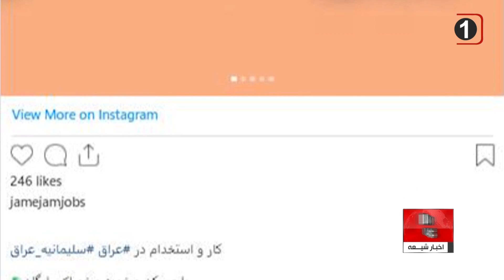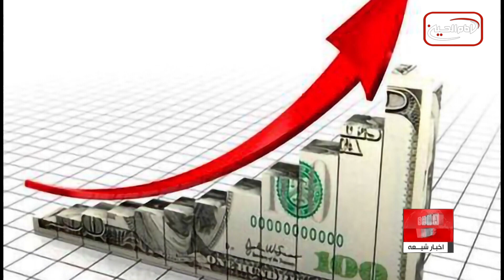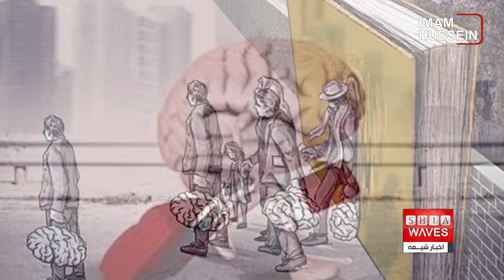مهاجرت نیروی کار ایرانی به عراق به دلیل بیکاری و به منظور کسب درآمد بیشتر | گزیده اخبار شیعه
این روزها خبری چه در رسانه های داخل ایران و چه رسانه های خارج از ایران دست به دست می شود، که حکایت از افزایش مهاجرت نیروی کار ایرانی به عراق دارد.
تاکنون مقصد مهاجرت نیروی کار ایرانی بیشتر کشورهای اروپایی، سپس کشورهای شرق آسیا و طی سال های اخیر ترکیه و برخی از کشورهای حاشیه خلیج فارس گزارش می گردید.
اگر چه اخباری غیر رسمی از مهاجرت نیروی کار ایرانی به عراق طی سال های اخیر دریافت می گردید اما شاید کمتر به صورت رسمی این خبر از سوی مقام های مسئول در ایران تایید می شد.

🔻سعید بهاری گزارش می دهد:
مهاجرت نیروی کار به عراق؛ درآمد بالای نیروی کار در عراق؛ و پرداخت هزینه اقامت نیروی کار در عراق؛ و از این دست تیتر‌ها که این روزها به صورت گسترده ای در رسانه ها مطرح شده و مقام های رسمی ایرانی هم آنها را تایید و حول محور آن‌ها نکاتی مطرح کرده اند.
مهاجرت ایرانیان به دیگر کشورها به دلایل مختلف صورت می گیرد که مشکلات اقتصادی و بیکاری در راس آن است، صاحبان بسیاری از حرفه ها و مشاغل ترجیح داده اند برای ادامه زندگی و تامین آتیه خود به خارج از ایران مهاجرت کنند.
از پزشکان، پرستاران، و افراد تحصیل گرفته تا صاحبان حرفه هایی چون رفوگرها، طراحان و بافندگان فرش دستباف تا مهاجرت لوله کش، کابینت‌ساز، آشپز، برق کار و آرایشگر در گستره ی مهاجرت ایرانیان به دیگر کشورها مشاهده شده است.
اما به تازگی جهانبخش سنجابی‌شیرازی، دبیرکل اتاق مشترک بازرگانی ایران و عراق، در باره افزایش میزان مهاجرت به عراق گفته است: مهاجرت تجار به عراق کم شیوع است و بیشتر نیروی کار به آنجا مهاجرت می‌کند، با توجه به نزدیکی‌های زبانی و فرهنگی در غرب و جنوب کشور، جوانان ترجیح می‌دهند به جنوب عراق و اقلیم کردستان و مرکز این کشور مهاجرت کنند.
افزایش میزان مهاجرت نیروی کار به عراق در شرایطی اتفاق می افتد که مرکز آمار ایران در گزارش اشتغال و بیکاری زمستان ۱۴۰۱ اعلام کرده بود، نرخ بیکاری نسبت به فصل مشابه در سال قبل یعنی زمستان ١٤٠٠ ، ٠.٣ % افزایش پیدا کرده است.
لازم به ذکر است که نرخ بیکاری در میان افراد با مدارک تحصیلی بالا در ایران ۱۲.۸ % است که از متوسط بیکاری در این کشور افزون تر است، در مجموع، بیش از یک سوم افراد فاقد شغل در ایران، افرادی هستند که دارای مدارک تحصیلی بالا هستند.
با نگاهی به آمارهای مهاجرت این نکته مشخص می شود که دلیل اصلی مهاجرت‌ ایرانیان به دیگر کشورها، یافتن شغل و یا بهبود شرایط اشتغال و یا ارتقاء سطح درآمد و زندگی می باشد.
پژوهش ها بیانگر آن است که نوسانات قیمت ارز، تورم و شرایط اقتصادی ، شیوه حکمرانی و رویکردهای سیاسی و شرایط تحریم ایران از دلایل اصلی بیکاری و تاثیر گذار بر مهاجرت ایرانیان به دیگر کشورها بوده است.
در شرایطی که به دلیل عدم ثبات اقتصادی افراد جویای کار، مکان مناسبی برای اشتغالِ فعال و پویا پیدا نمی کنند معاون وزیر کار ایران گفته برای کاستن از نرخ بیکاری جوانان به ویژه جوانان تحصیلکرده چاره ای جز صدور آنان به خارج از کشور وجود ندارد.
در همین رابطه فرشاد مومنی، اقتصاددان و استاد دانشگاه گفته: سیاست شوک درمانی سیاستی فقرزا و فلاکت زا است و حکومت باید به هوش بیاید! وی هم چنین تاکید کرده در حالی که طی 70 سال برنامه ریزی توسعه ای ایران در گذشته، ده ها سال طول می‌کشید تا جمعیت فقیر کشور دو برابر شود، اما در دهه ۱۳۹۰ ظرف کمتر از سه سال، اندازه جمعیت فقیر ایران دو برابر شده است.
در چنین شرایطی ابراهیم رئیسی، رئیس جمهور ایران گفته که کشورش حرکت خوبی به سوی رشد تولید و اقتصاد آغاز کرده از قرار معلوم امید‌وار است بادبان‌های کشتی به گل نشسته اقتصاد ایران دوباره برافراشته شوند.

🔻پاسخ های غلامحسین جلوانی، کارشناس مسائل اقتصادی از واشينگتن
1- به نظر شما چه عواملی سبب مهاجرت نیروی کار ایرانی به دیگر کشورها از جمله عراق شده؟
2- مهاجرت به دیگر کشورها از جمله عراق را باید تهدید برای نیروی کار ایرانی دانست یا میتواند فرصت باشد؟
3- شما با توجه به شرایط حال کنونی ایران ، به صورت خلاصه چه راهکارهایی برای حل معضل بیکاری در ایران توصیه می کنید؟